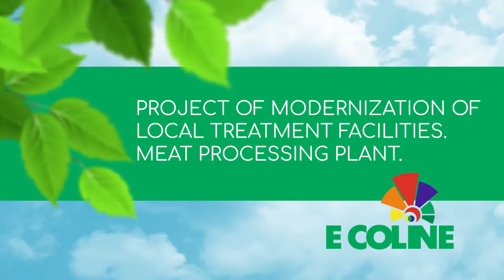Slaughterhouse wastewater treatment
Sometimes it is impossible to track the quality of the flow that goes to the structures.
Emergency discharges and other force majeure circumstances bring pollutants into unacceptable concentrations into the aerotank.
Biological products in this case are the first aid to maintain the work of activated sludge. Microorganisms form a new biomass, which significantly improves the quality of treatment.
Joint activities will improve the efficiency of wastewater treatment plants without significant structural changes and significant investments.